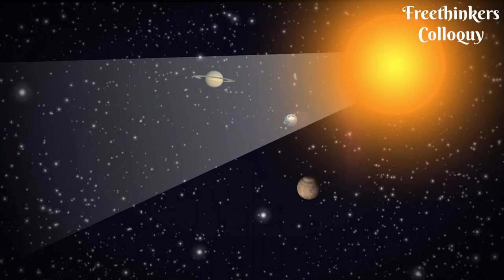What is the shape of the Universe?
Have you ever wondered what could be the shape of the universe? Is it infinite or does it have any boundary? Let us explore different views and theories about what the shape of our Universe could be.